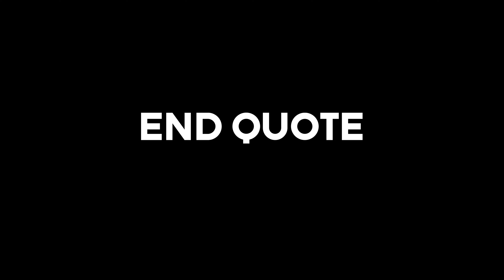END QUOTE - 'Dissent Inc.' (Live @ Hellhound Studios)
Live performance of Dissent Inc. at Hellhound Studios in Rahway, NJ.